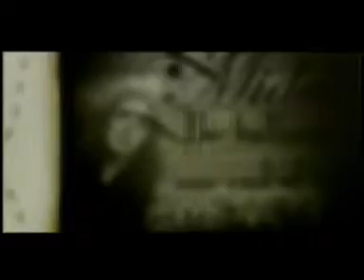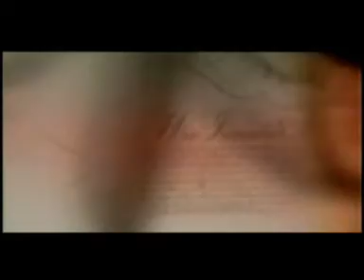H.I.M. - And Love Said No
Lyrics below.

And love's light blue
Led me to you
Through all the emptiness that had become my home
Love's lies cruel
Introduced me to you
And at that moment I knew I was out of hope

Kill me
I begged and love said no
Leave me
for dead and let me go
Kill me
I cried and love said no
Kill me

Love's icy tomb
Dug open for you
Lies in a cemetery that bears my name
Love's violent tune
From me to you
Rips your heart out and leaves you
bleeding with a smile on your face

And love said no

Again